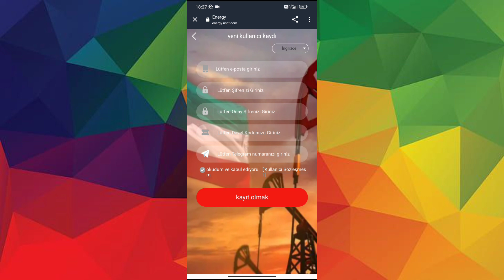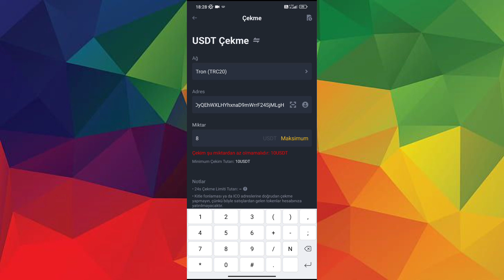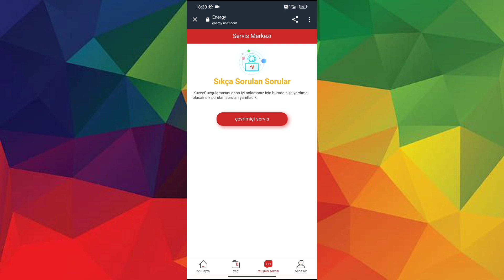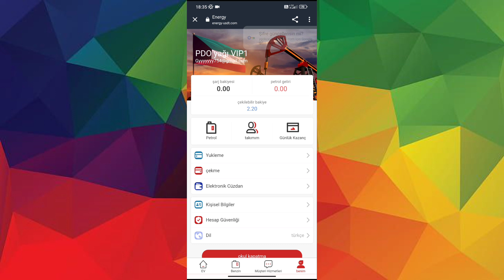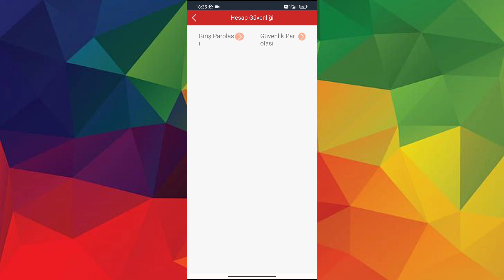İlk Kayıtta 20$ Kazandıran Site 😱😱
Yatırım Tavsiyesi Değildir Lütfen Bunu dikkate Alınız. 👈

20 USDT for user registration,
The minimum deposit for users is 8 USDT.
Platform withdrawal fee 0
Withdraw anytime within 24 hours!
We solemnly promise that this platform will never be closed! Funds are legal, safe and secure

Deposit 8 USDT to become VIP1 shareholder, earn 2.2 USDT every day
Recharge 28 USDT to become a VIP2 shareholder and earn 7 USDT every day
Recharge 88 USDT to become a VIP3 shareholder and earn 22 USDT every day
Deposit 268 USDT to become a shareholder of VIP4, with a daily income of 67 USDT
Deposit 688 USDT to become a VIP5 shareholder, with a daily income of 229 USDT
Deposit 1288 USDT to become a shareholder of VIP6, with a daily income of 429 USDT
Deposit 2888 USDT to become a shareholder of VIP7, with a daily income of 962 USDT
Deposit 5888 USDT to become a shareholder of VIP8, with a daily income of 2355 USDT
Deposit 11888 USDT to become a shareholder of VIP9, with a daily income of 4755 USDT
Deposit 22,888 USDT to become a shareholder of VIP10, with a daily income of 9,155 USDT
invitation bonus
Get a 10% bonus on the deposits of the first-tier subordinates
Get a 3% bonus on the deposits of the second-tier subordinates
Get a 2% bonus on deposits made by subordinates of the third tier
For example
A invites B
B invited C

For example: recharge 5,000 USDT within 24 hours, reward 50 USDT
For example: recharge 10,000 USDT within 24 hours, reward 150 USDT
For example: deposit 30,000 USDT within 24 hours, reward 300 USDT
For example: deposit 50,000 USDT within 24 hours, reward 800 USDT
For example: recharge 80,000 USDT within 24 hours, reward 1200 USDT
For example: recharge 100,000 USDT within 24 hours, reward 1800 USDT
→Note: If you are eligible, please contact customer service within 24 hours to claim your prize.